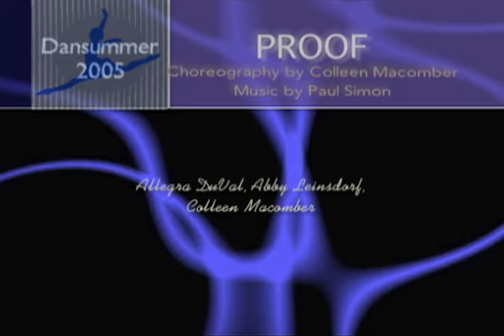PROOF from Dansummer 2005 - Lyrical - Modern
Choreography by Colleen Macomber. Dancers Pi DuVal and Abby Leinsdorf.

The Crested Butte School of Dance.